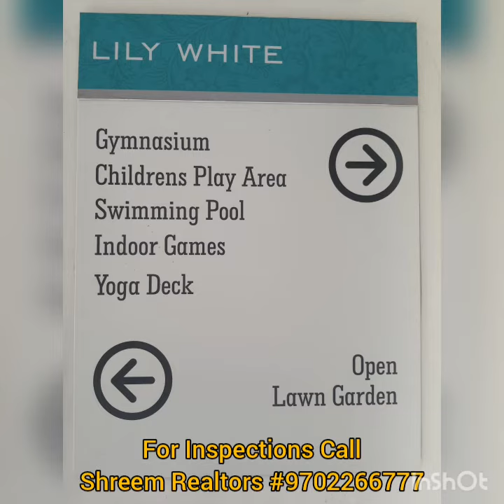3BHK for Sale @ Lily White, JVLR, Mumbai